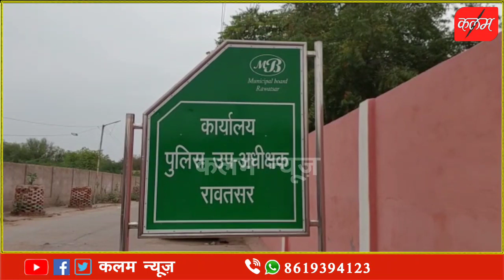UP मुख्यमंत्री के ओएसडी की बेटी बता नौकरी दिलाने के नाम पर कर ली ठगी अब थाने में मासूम बनी बैठी है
UP मुख्यमंत्री के ओएसडी की बेटी बता नौकरी दिलाने के नाम पर कर ली लाखों की ठगी